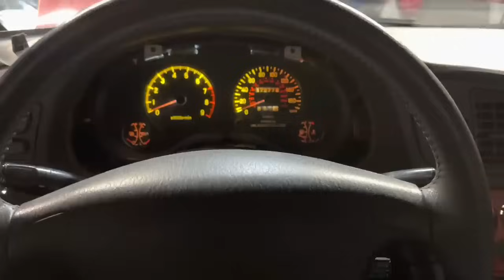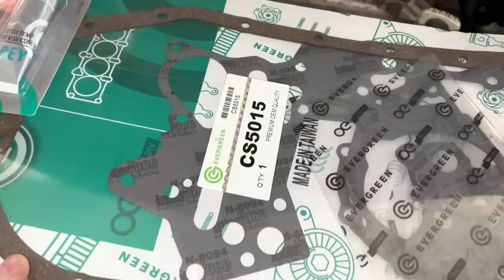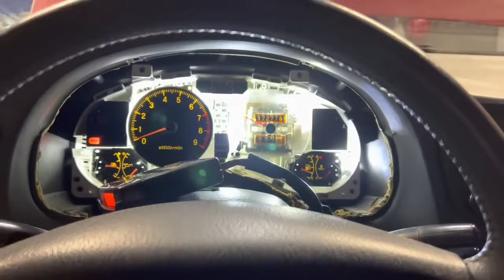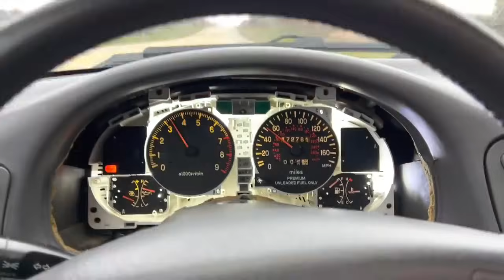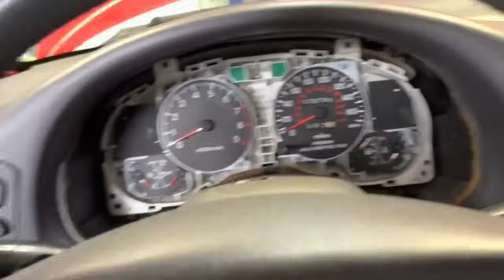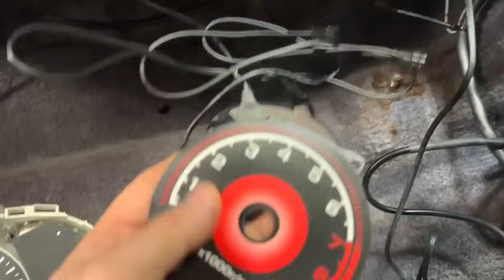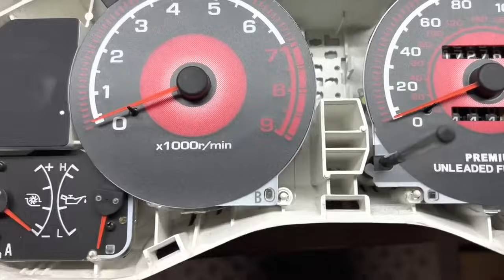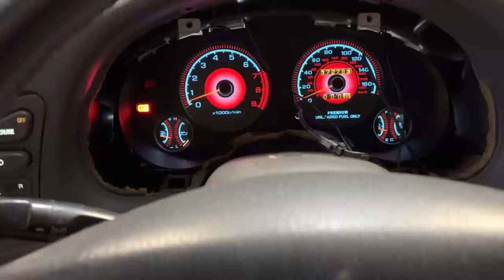Nowe tarcze do zegarów i przegląd innych rzeczy 1995 Mitsubishi Eclipse GST REUPLOAD